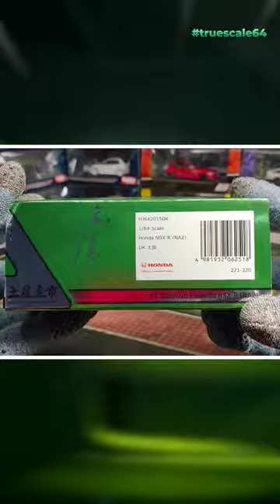Hobby Japan 1/64 DK Honda NSX-R (NA2)